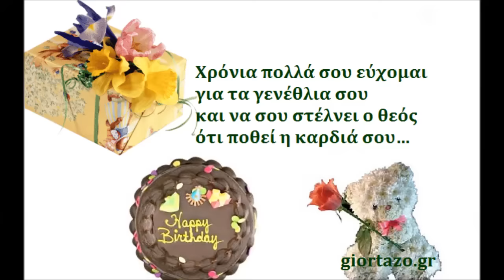Χρόνια πολλά για τα γενέθλιά σου!!!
Χρόνια πολλά και καλά! Εύχομαι ο,τι καλύτερο!!!Υγεία,χαρά και ευτυχία!!!
video:giortazo.gr